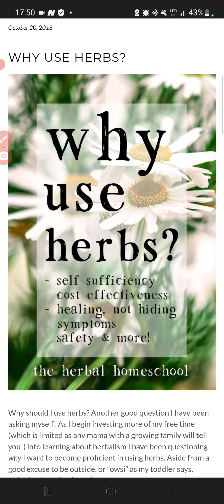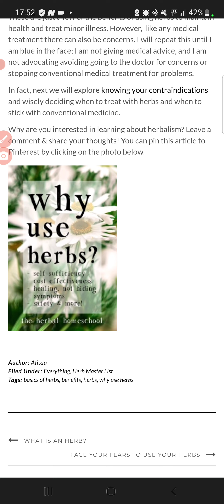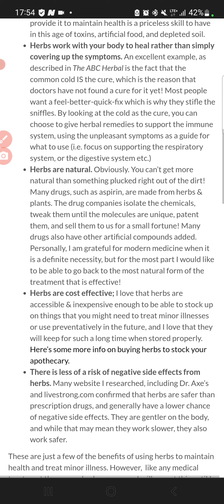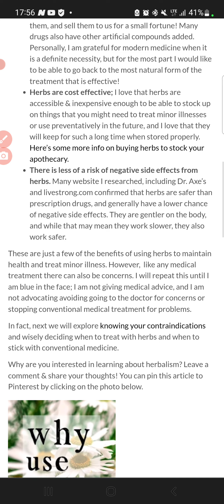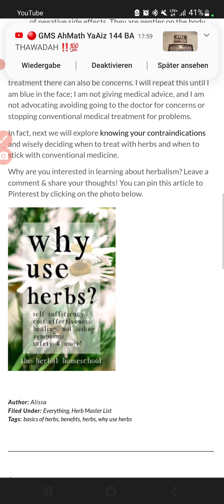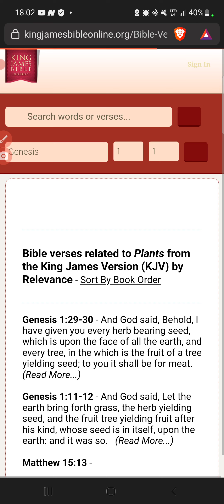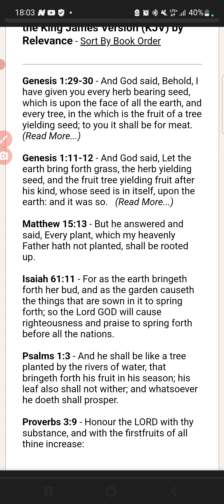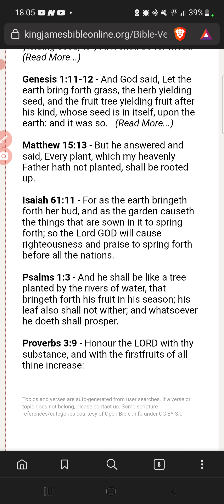The herbal homeschool